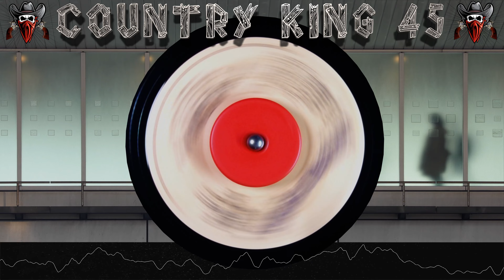Kitty Wells - Anybody Out There Wanna Be A Daddy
Composer: Curly Putman / Dave Kirby
Label: Capricorn Records
Cat: (CPS-0240)
Pub: Tree Pub, Co.
Artist: Kitty Wells
Time: 3:18
Year: 1975
Producer: Don Davis / Johnny Wright / Phil Walden